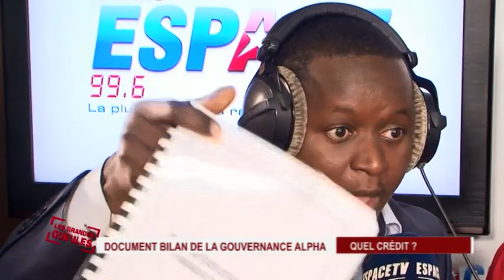GG 1 ABE SYLLA DU LUNDI 31 AOUT 2015